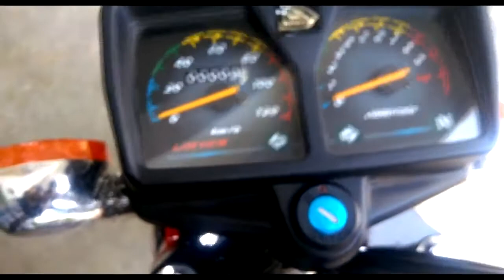United UD 125cc model 2018 first look